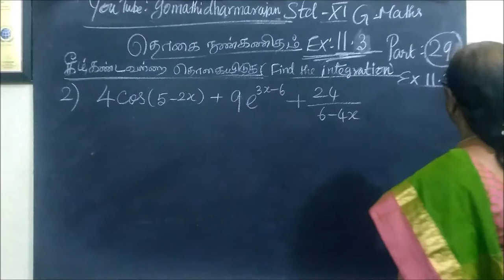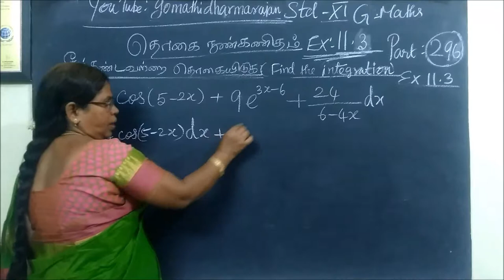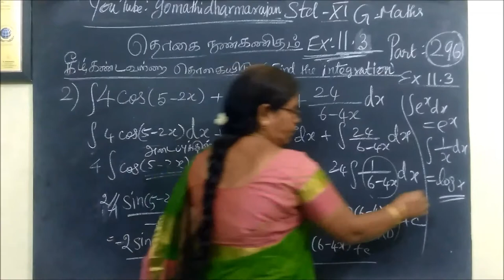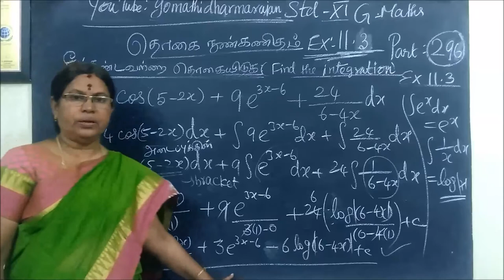11-M-[Ex-11.3-2 and 4] தொகையிடல் -Integration Gomathidharmarajan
11th G Maths [Part-296] [Ex-11.3-2 and 4] தொகையிடல் -Integration Gomathidharmarajan